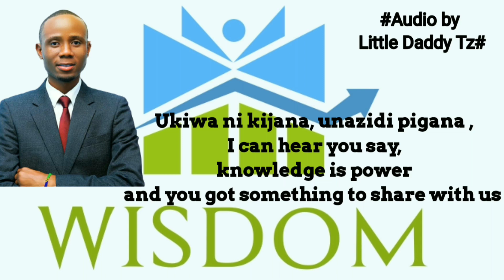LittleDaddyTz _HEKIMA (Lyrics)Dedicated to Mr. Samson MPUTU (BIB Incredible Leader)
This song was dedicated to mr Samson MPUTU  when launching his book named "NJIA YA MAFANIKIO NI HEKIMA " This book is so good especially to connect the wisdom with the success, go and Get it you'll be satisfied.